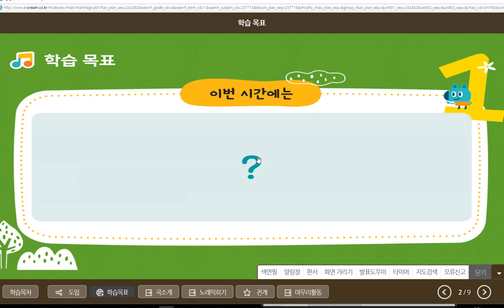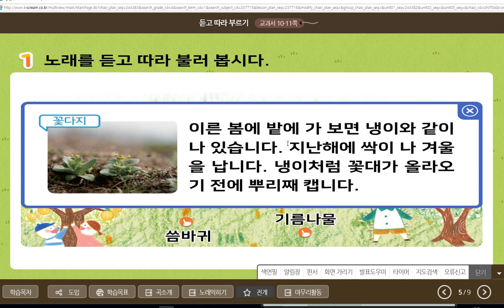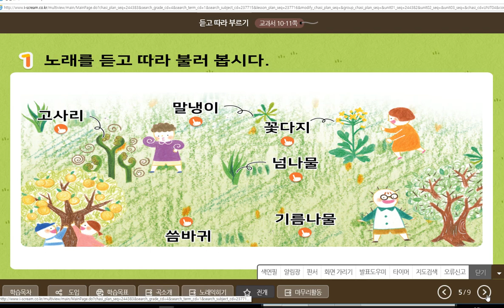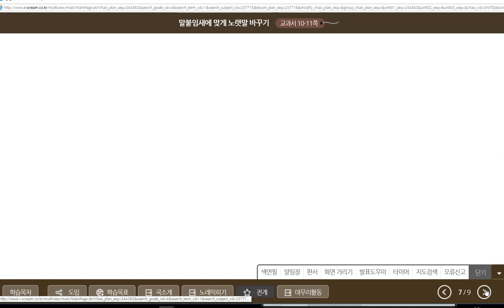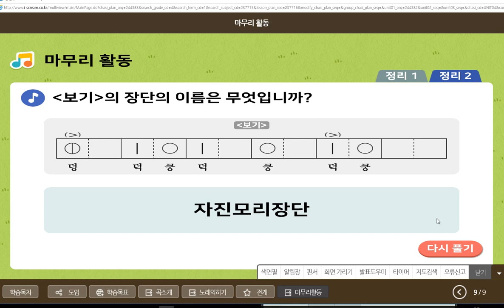미포초 4학년 음악 -나물노래2